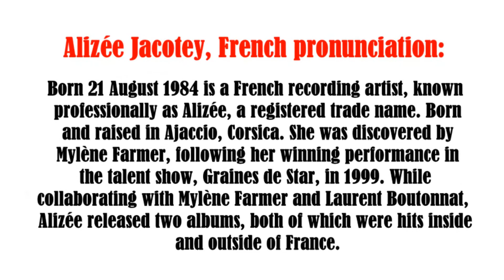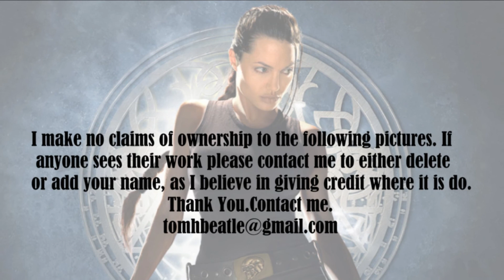Alizee video slide show Patsy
Alizee photo essay video slide show